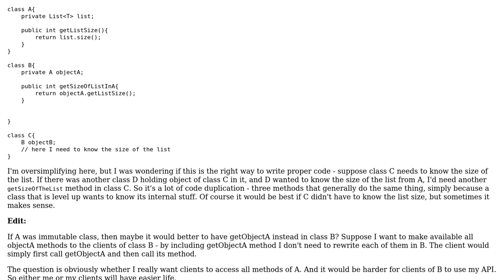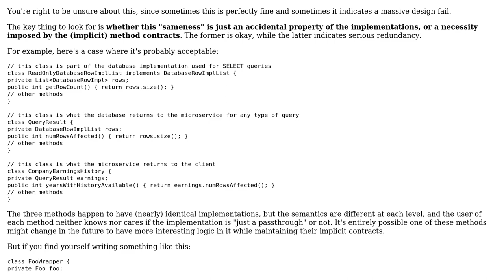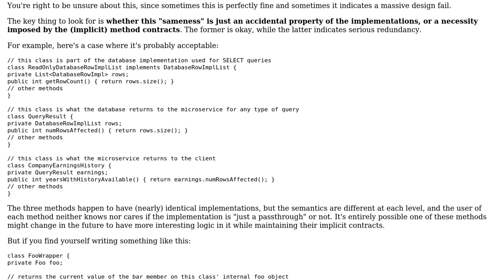Software Engineering: Three classes and get methods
With thanks & praise to God, and with thanks to the many people who have made this project possible! You are responsible for your own actions.